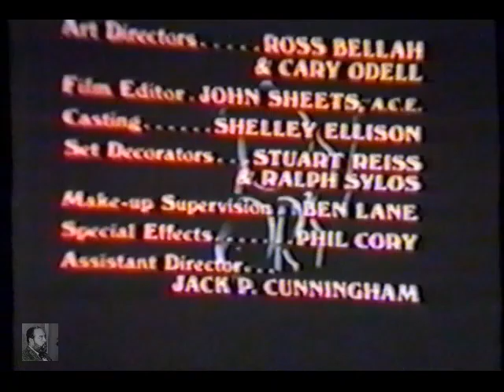LA HORA MACABRA - LOS EXTRAÑOS SERES DE LA CAÑADA_(1972)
Serie de Tv americana de principio de los 70s, presentada por Sebastian Cabot y producida por William Castle.- Protagonizada por actores de 1er nivel de aquella época.-